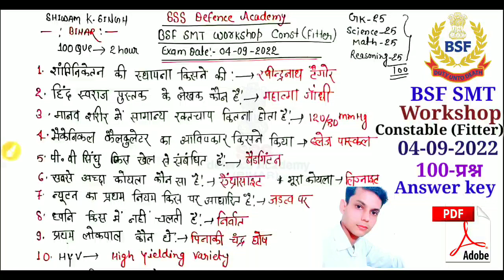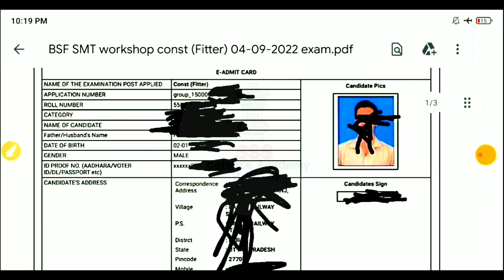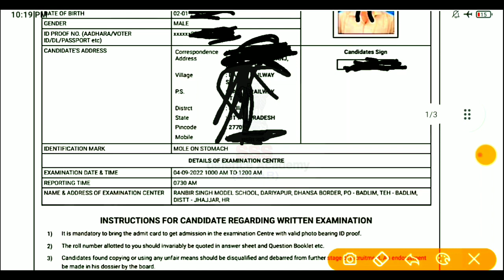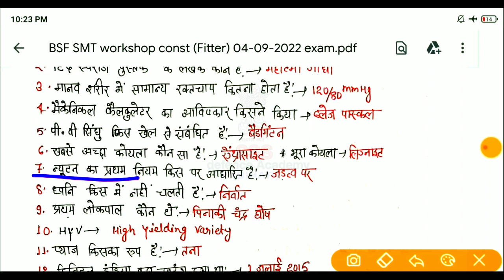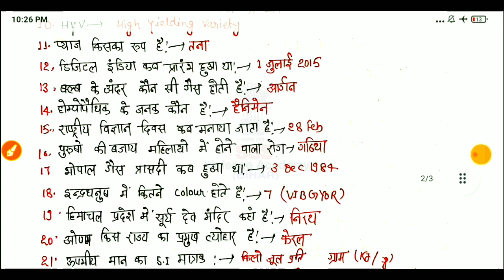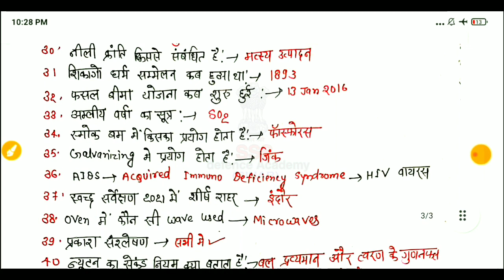BSF SMT workshop Constable exam analysis 04-09-2022/BSF SMT workshop original question paper pdf